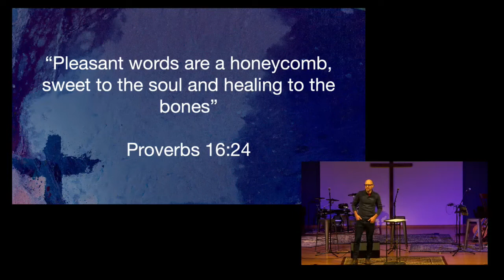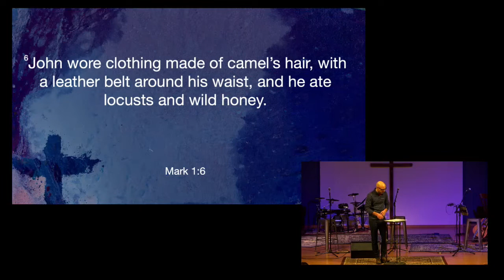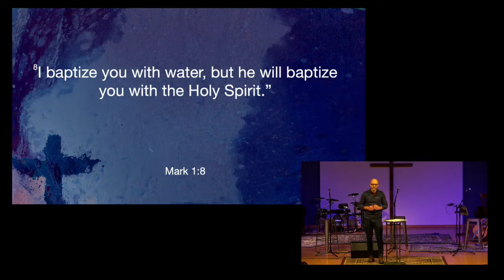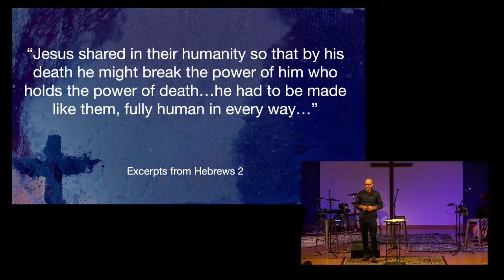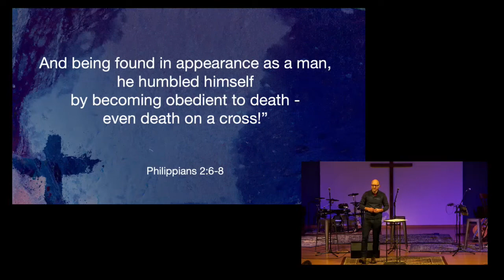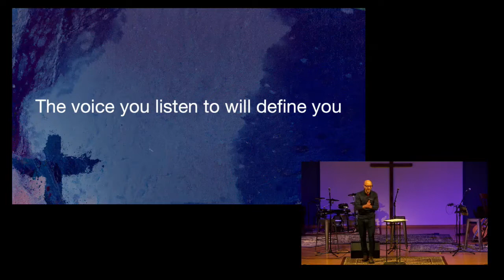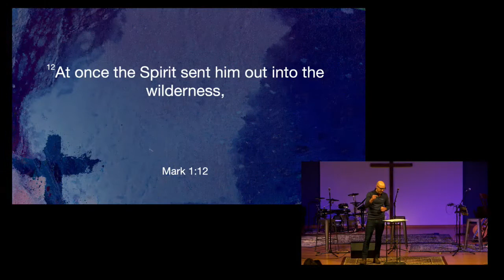Ash Wednesday 2022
Director of Discipleship & Worship Nate Gruber shares the message of Ash Wednesday.

Follow MBC!!